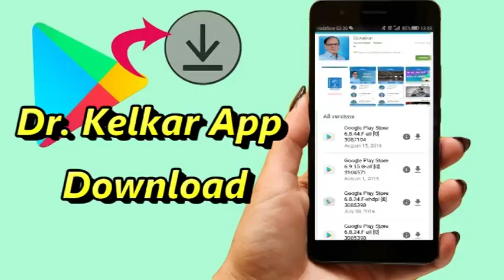Mere Pati Ki Patni -By Dr.Kelkar [MD] Psychiatrist